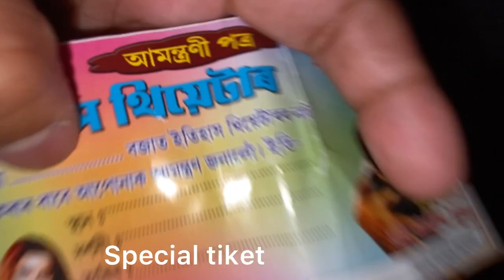ইতিহাস থিয়েটাৰ চাবলৈ গৈ কি হৈ গʼল ৰেই//Itihash Theatre//Ghuguha Dol-Dhemaji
ইতিহাস থিয়েটাৰ চাবলৈ গৈ কি হৈ গʼল ৰেই😍, Ghuguha Dol-Dhemaji

________Rajib_______

ইতিহাসথিয়েটাৰঘূগুহাদʼল
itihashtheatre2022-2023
hangskritik huvajatraghilamara highersecondaryshivarati special prank
Rajibofficialrom

ঘিলামৰাৰথিয়েটাৰৰ,
ইতিহাসথিয়েটাৰৰনতুনগান,
Itihastheatre2022-23allsong,